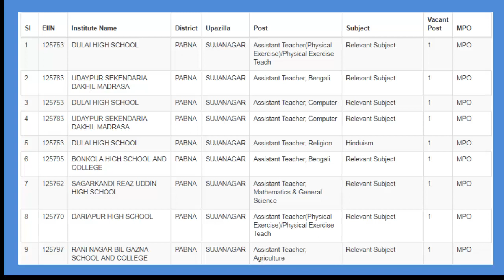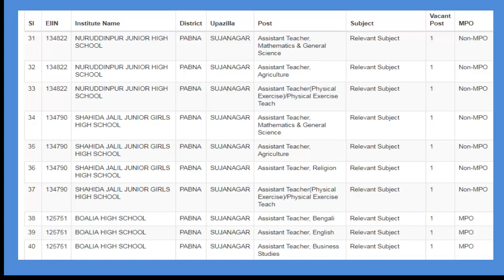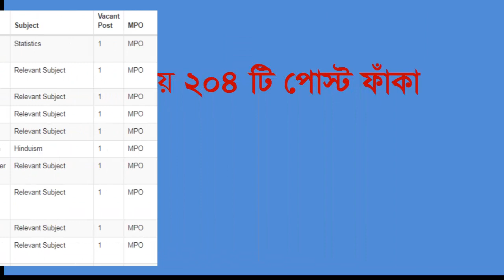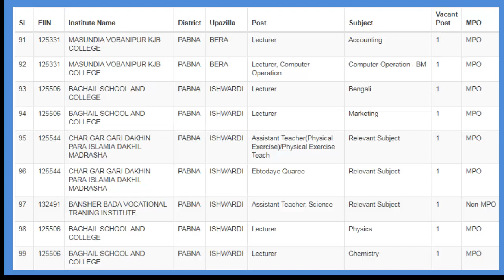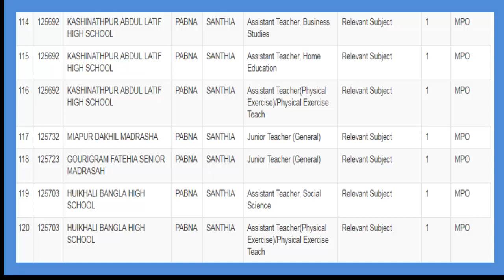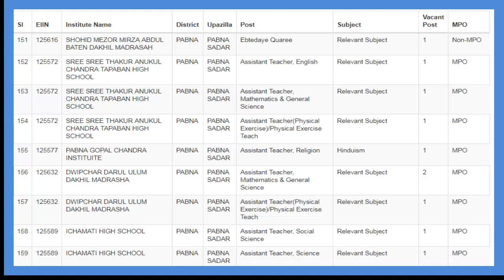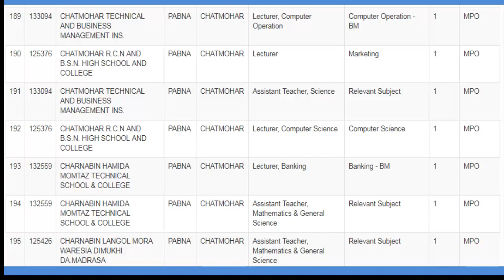NTRCA News 15/04/2018 ( 204 post খালি পাবনায়)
Here you can watch the vacant post of পাবনা dist. We provide all video news and video music about our environmental. If you follow us you can watch this video updated regular. We want to change the social structure to write something from our own creativity like writing song and publish news about social violence, norms, value and culture. We want to achieve world pace. We add our channel link bellow and please follow.